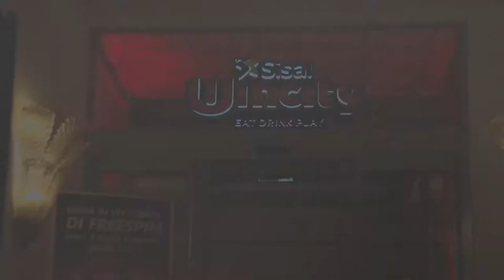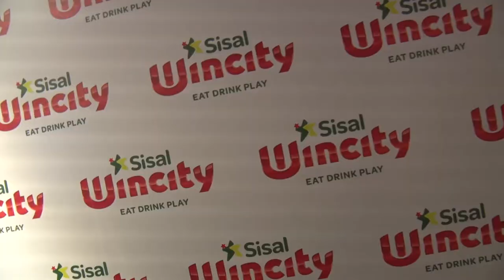Sisal Wincity - Evento con Special Guest Violante Placido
La nostra agenzia infatti si occupa di Marketing ● Grafica ● Web ● Video ● Social • App Native ● Foto ● C.R.M. ● Eventi ● Produzioni TV • Digital P.R. ● Editoria ● Ufficio Stampa • Verifica Campagne ADV.  I nostri servizi sono rivolti alle società ed enti che desiderano comunicare in modo attuale realizzando campagne personalizzate. Il nostro staff raccoglie professionalità ed esperienze provenienti da svariati ambiti del mondo della comunicazione consentendoci di esaudire a pieno le richieste dei clienti. Urban infatti sa bene quanto siano diverse le esigenze di ogni azienda in termini di obiettivi, tempo e budget. Per questo per ogni incarico individuiamo la migliore strategia e pianifichiamo la realizzazione più adatta. Urban offre prestazioni di alta creatività ed affinata professionalità. I nostri clienti possono contare su servizi grafici ed elaborazioni pubblicitarie che soddisfano qualunque esigenza di comunicazione dall’ideazione alla realizzazione di campagne, alla messa a punto di strategie di presentazione aziendale.